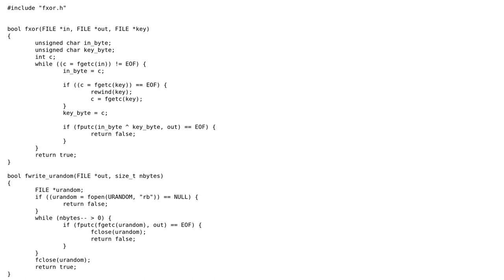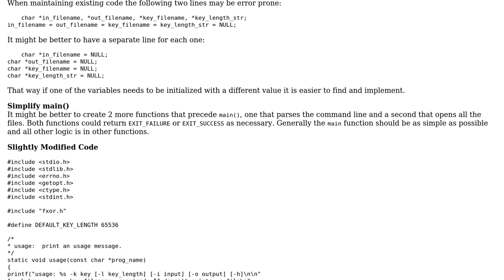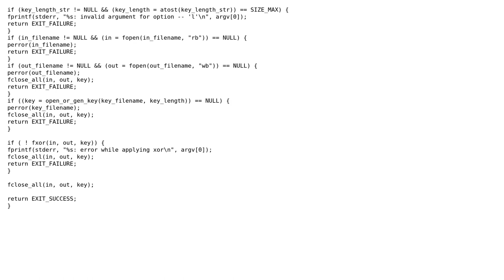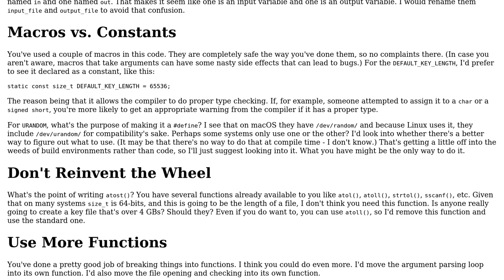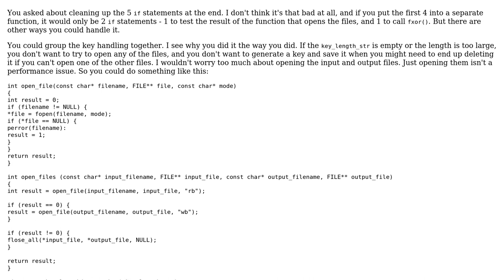XOR cipher C program (3 Solutions!!)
XOR cipher C program

With thanks & praise to God, and with thanks to the many people who have made this project possible! | Content (except music & images) licensed under CC BY-SA | Music | Images & others | With thanks to user user1118321 user Toby Speight user pacmaninbw user MarcoLucidi user Jamal user chux - Reinstate Monica and the Stack Exchange Network Trademarks are property of their respective owners. You are responsible for your own actions.